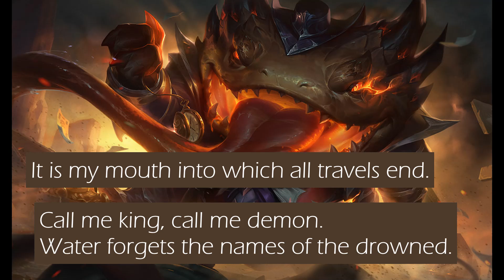Tahm Kenchs Story - UPDATED ~[Deutsch /German]